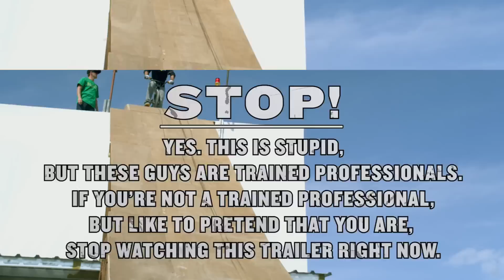Nitro Circus the Movie 3D Official Trailer #1 HD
Nitro Circus the Movie 3D Official Trailer HD

In NITRO CIRCUS THE MOVIE 3D, Travis Pastrana and his tight-knit, highly-skilled, adrenaline-addicted friends bring their impossibly insane and hysterical adventures to the big screen for the first time! Dreaming up the most dangerous stunts in the world of action sports--whether they are back-flipping a bike between two 60-story buildings or going air-born to destroy their friends in a life size, high speed game of Freedom Flyers--Pastrana and his gang are always at it. High Risk. High Octane. And No Safety Nets Allowed. Using the innovation of 3D cinematography and the latest compact camera rigs, the filmmakers provide moviegoers with a groundbreaking experience in 3D cinema that puts the audience in the shotgun with the crew as they pilot motorcycles, rally cars, parachutes, mountain bikes, monster trucks and more.

"Travis Pastrana" "Tommy Passemante" "Jolene Van Vugt" "Jeremy Rawle" "Gregg Godfrey" "Erik Roner" "Greg Powell" "Jim DeChamp" "Nitro Circus trailer" "Nitro Circus movie" "Nitro Circus HD" stunts Crash Dirt Jump Stunt Bike Jumps Motorcycle Freestyle Extreme Motocross Tricks